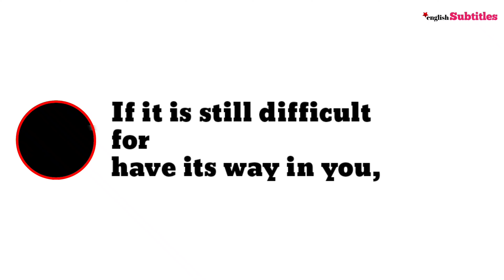You have the SPIRIT Of God within you, Maggy Elias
🚀 Hi Everyone,